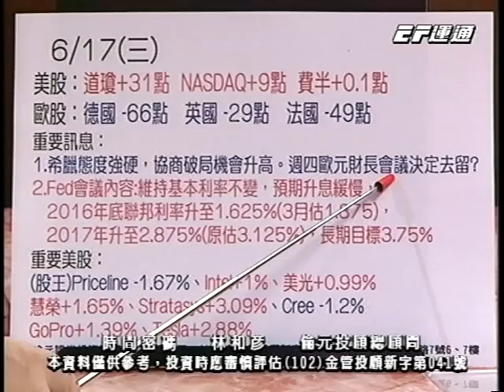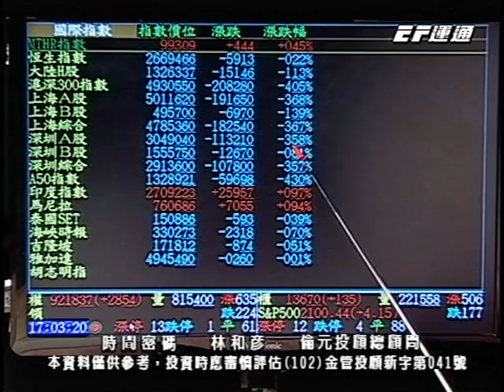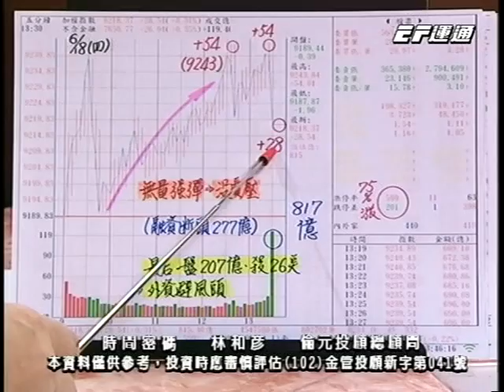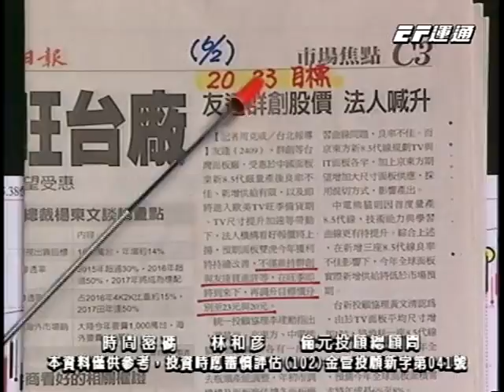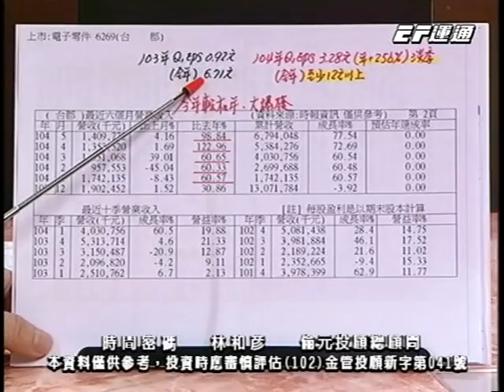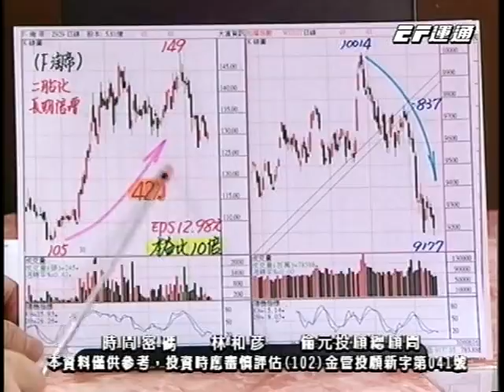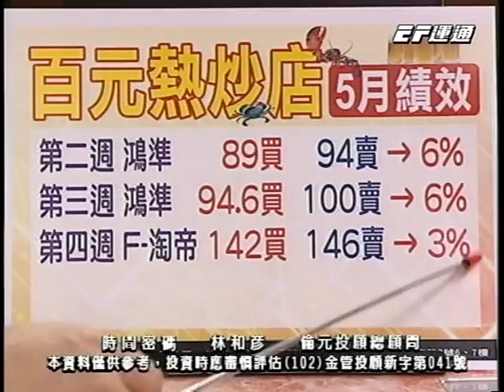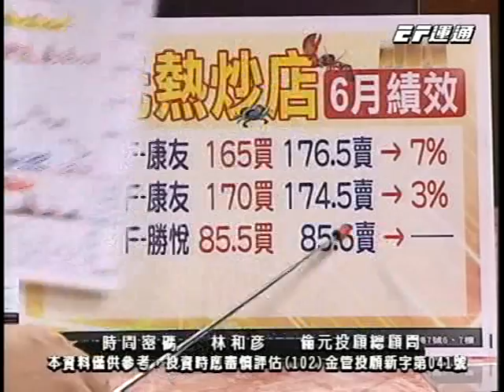20150618 1830 林和彥 時間密碼